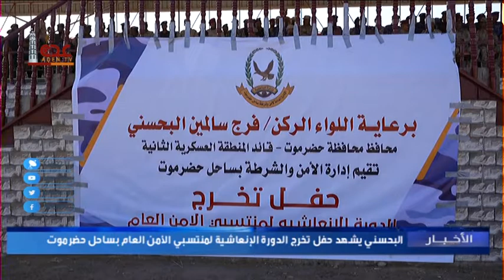نشرة الأخبار قناة عدن الفضائية 10 01 2022